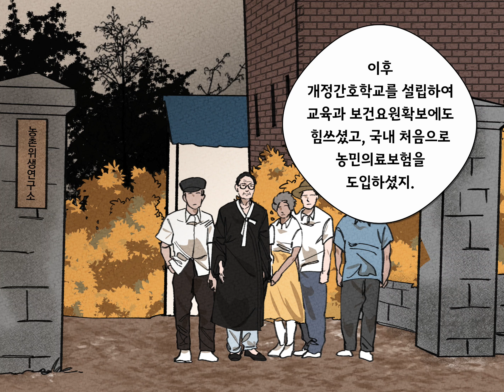[오디오북] 쌍천 이영춘 이야기